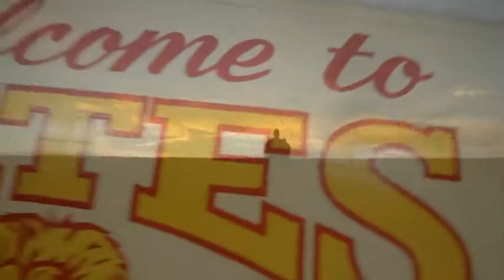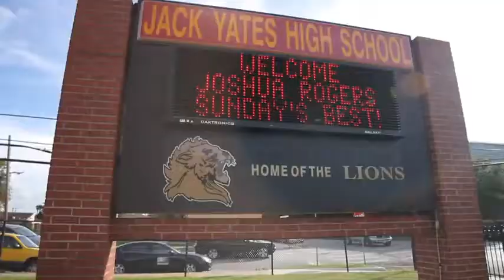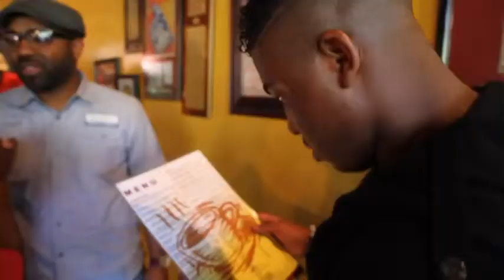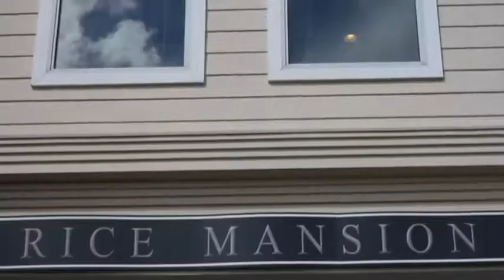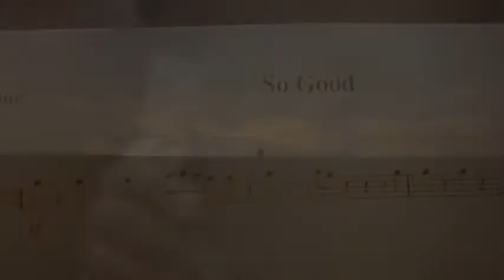Joshua Rogers So Good Official Video HD